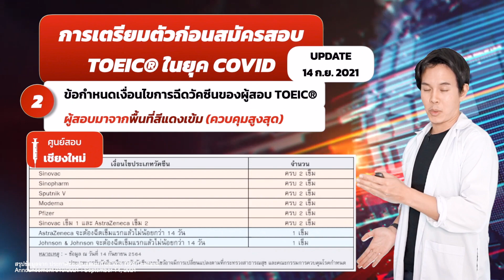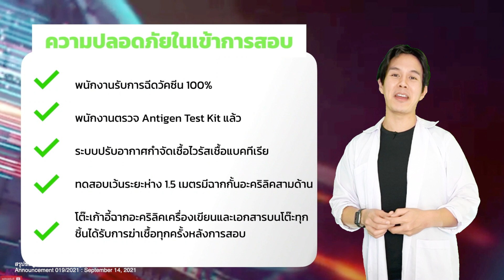‼️ ศูนย์สอบ TOEIC®เปิดแล้วครับ ‼️ จองสอบช่วง COVID ต้องทำยังไง ไปดูกัน - [update 14.09.2021]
‼️ ศูนย์สอบ TOEIC®เปิดแล้วครับ ‼️
แต่ว่า มีข้อกำหนด และมีสิ่งที่ต้องเตรียมเพิ่มขึ้นเหมือนกัน อเอม สรุปให้แล้ว ลองฟังดูนะครับ ว่าต้องเตรียมตัวยังไงบ้าง
ในการจองสอบสมัครสอบ TOEIC® ในช่วง COVID19 นี้
ขอให้ทุกคนปลอดภัยและโชคดีนะครับ

หากมีข้อสงสัยเพิ่มเติมสามารถติดต่อเจ้าหน้าที่ศูนย์สอบได้เลยนะครับ
ในเวลาทำการ วันจันทร์-เสาร์ 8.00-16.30 น.
จะเริ่มจัดสอบได้ตั้งแต่วันที่ 17 กันยายน 2564 เป็นต้นไป

กรุงเทพฯ 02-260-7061, 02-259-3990 ต่อ 101
เชียงใหม่ 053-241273 ถึง 5

อย่าลืม แชร์ ต่อบอกเพื่อนๆด้วยนะครับ